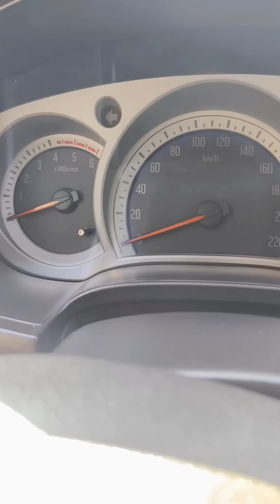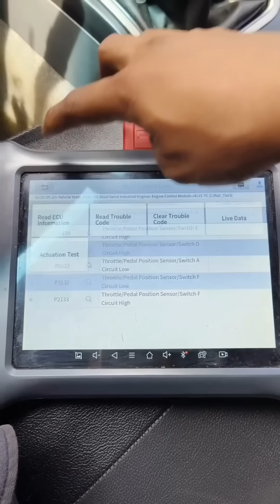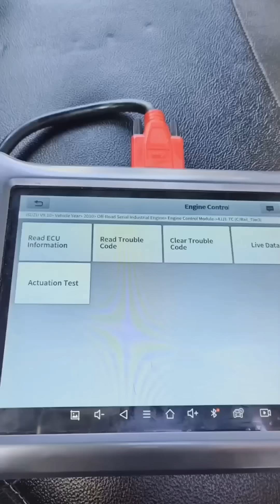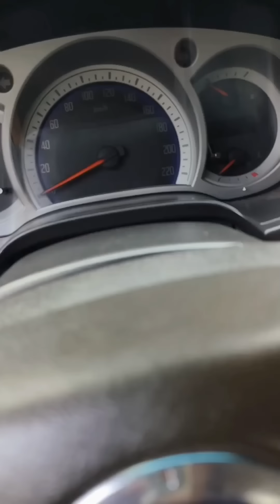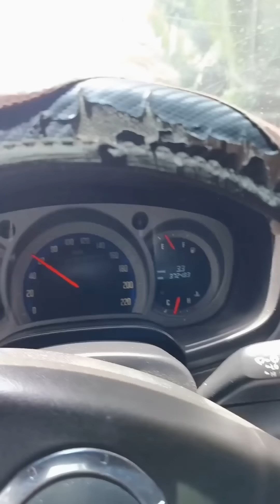Isuzu Dmax Low Power at Maingay ang Engine Lagatak